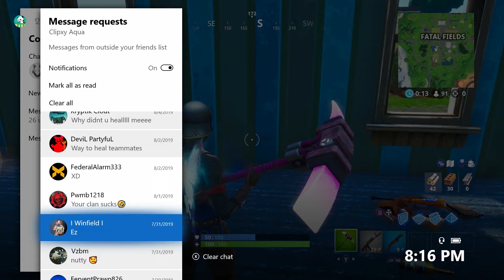*Very Funny Season X Victory Royal!*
In This Video Guys I will be playing with Clipxy Clouds on Fortnite and its a really Funny Video! I didn't have time so it was a Raw game play But was still very funny!